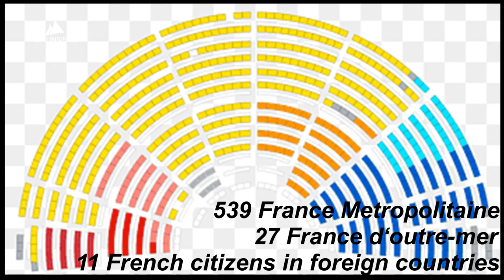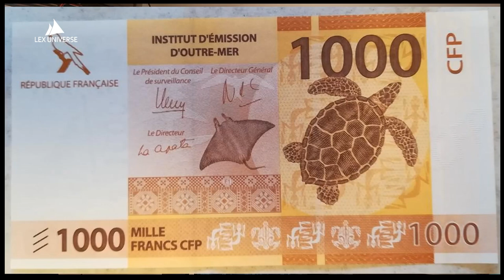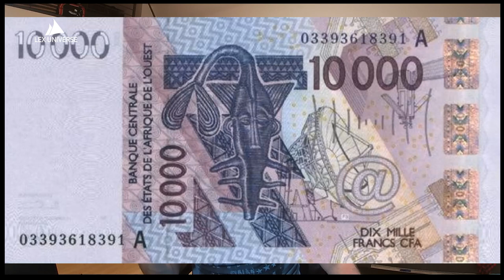France is Weirder Than You Think (Last Colonial Empire?)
France is a country where a prince is of a higher rank thank a king.
And also, while located in Europe, it shares its longest border with Brazil, spreads out throughout 12 time zones and kinda is the closest country to New Zealand.
Yeah, France is weird, let's see it from up close :)